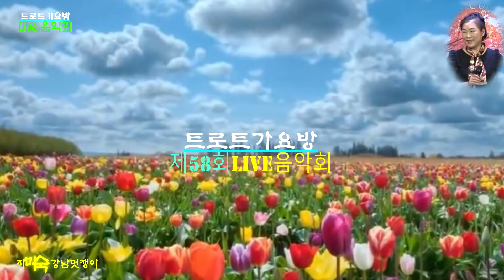지미숙-강남멋쟁이 제58회트로트가요방라이브음악회